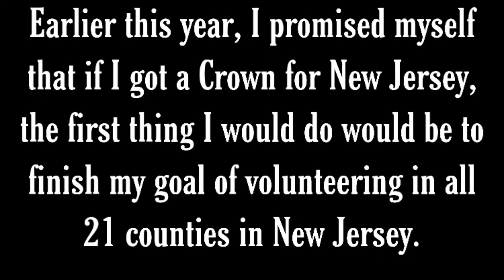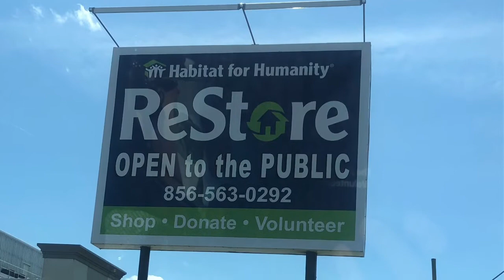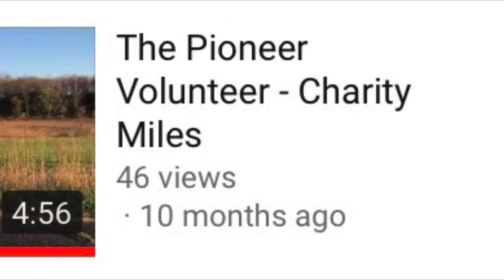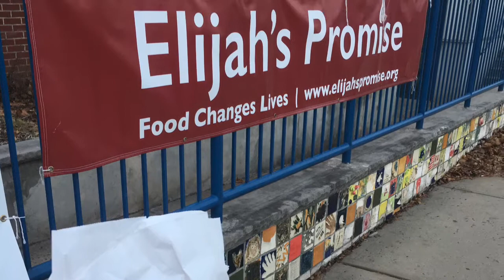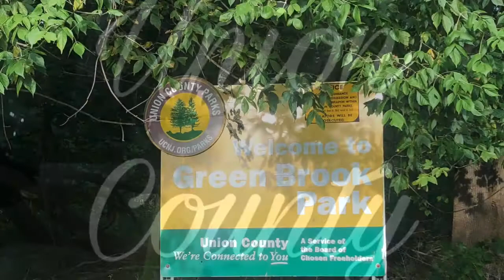Donations Across New Jersey